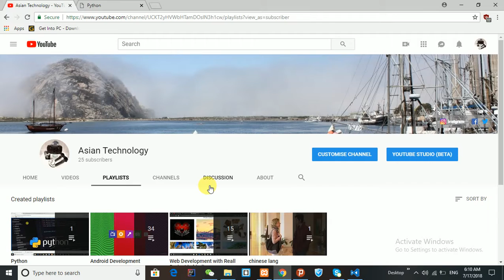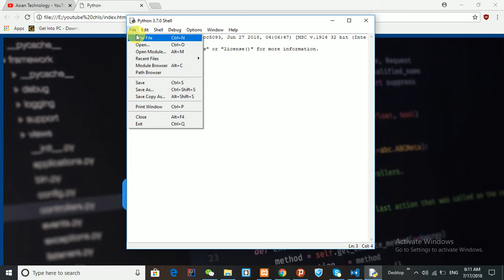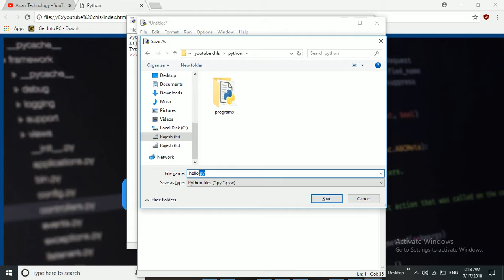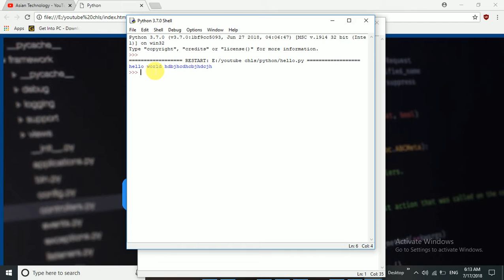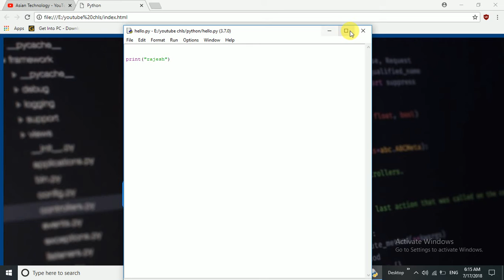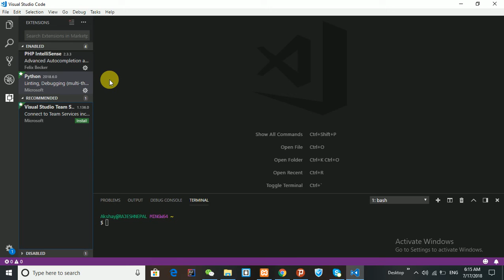002 hello world in python hindi /urdu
great job finally you start coding in python.

this is your first programm in python.

now days PHP is muct populor programming language for web application development.

many big companies use PHP like google, Facebook, youtube, twitter etc so this programming is very inprotents for

after this complete Python course you will able to design and develope softwares,applicatyion, mobile application, desktop application,web application, game, dynamics and static both.